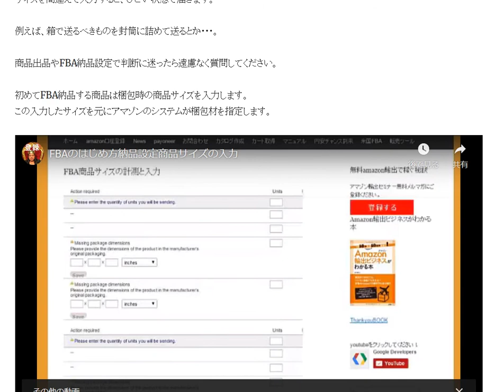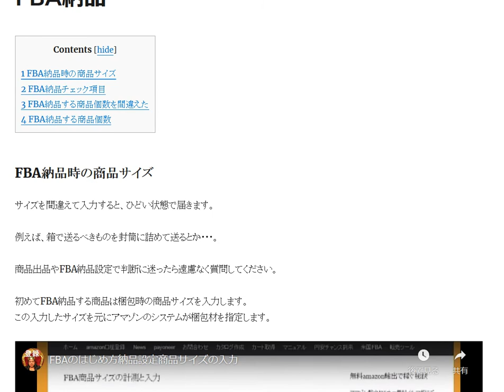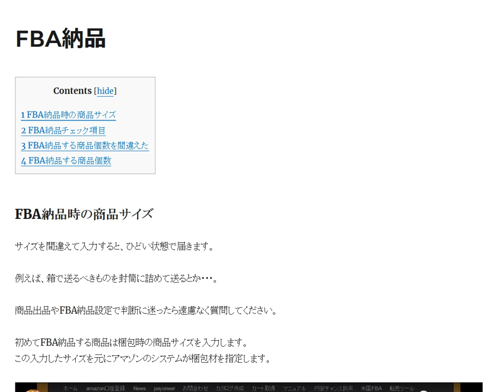FBA納品時の商品サイズAmazon輸出ビジネスの教科書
初めてFBA納品する商品は梱包時の商品サイズを入力します。この入力したサイズを元にアマゾンのシステムが梱包材を指定します。サイズを間違えて入力すると、ひどい状態で届きます。

1日10分で月10万円を稼ぐ! Amazon輸出ビジネスがわかる本(2013/11/22)